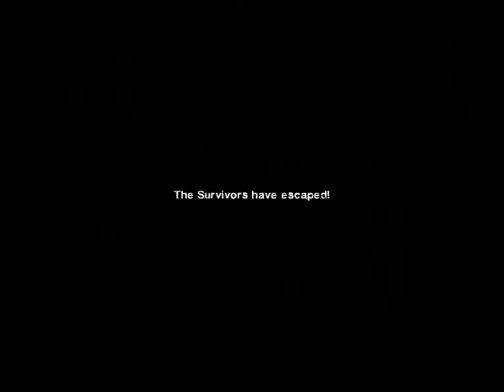HHG Left4Dead 2-Parkour:Carsh Course Part 2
1:shadowbeatz-aviator
2:i dont know how to say lolol